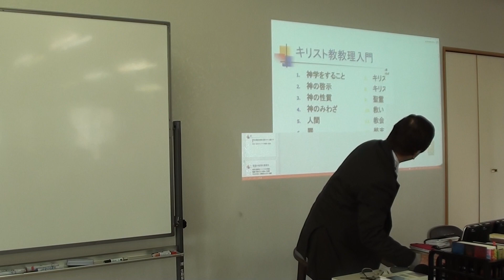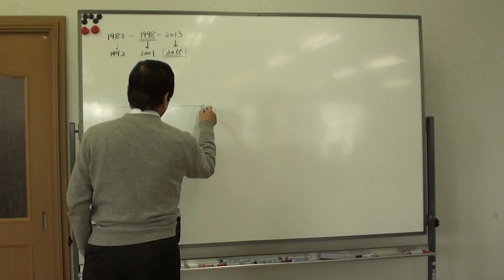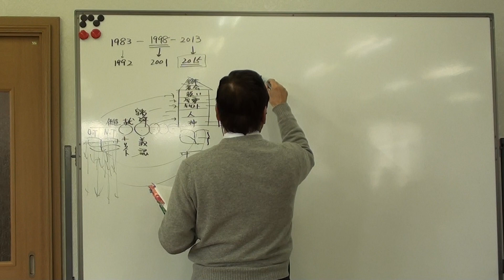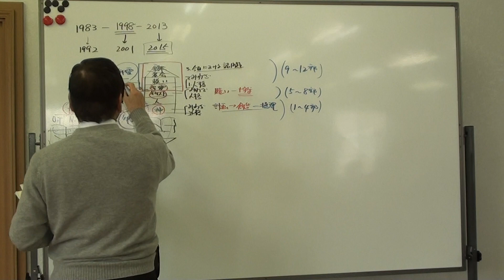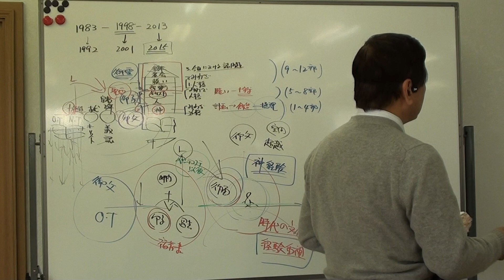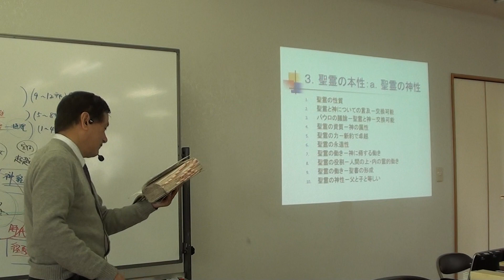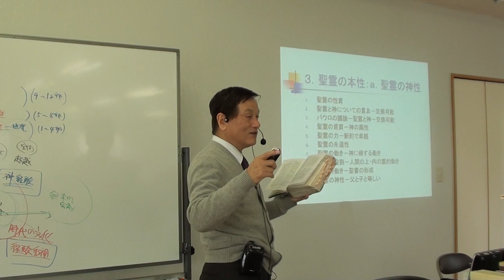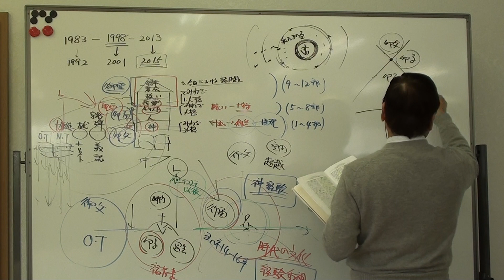20160517 i エリクソン著『キリスト教神学』「聖霊論―①聖霊の人格」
【ICI落穂抄－20160517】エリクソン著『キリスト教神学』要約版「聖霊論―①聖霊の人格」一部講義紹介

本章の概要
　聖書には聖霊に関して組織的に述べられていないため、三位一体の第三位格についての教理は議論の的とされてきた。御霊は重要である。なぜなら信仰者と神との接触をもたらすからである。聖書的証拠から、御霊の神性と人格性は明らかにできる。また聖霊の人格とみわざについても、本書の学びからいくつかの結論を引き出すことができる。
本章のアウトライン
1. 聖霊の教理の重要性
2. 聖霊理解の困難な点
3. 聖霊の本性
 聖霊の神性
 聖霊の人格性
4. 聖霊の教理の意義
【エリクソン著『キリスト教神学』講義録シリーズ】